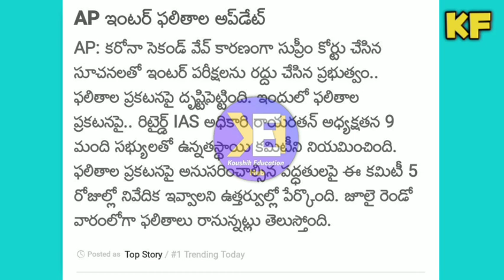Ap 10th inter results date 2021||ap 10th inter exams||Koushik Education Hub